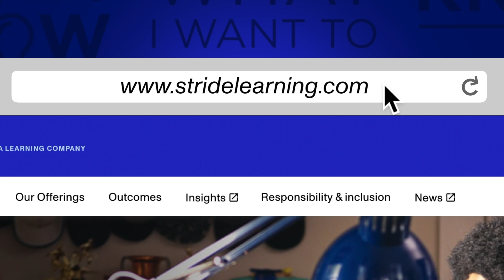Ep. 161: Can More Play Time Make Your Kid Smarter? Elizabeth Cushing on the Power of Play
Learning is a risky business that requires trying new things and being ready to fail. Play has many benefits for children, including improved language and problem-solving skills, perseverance, and creativity. However, not all kids have access to play due to budget cuts and program reductions. This episode explores the impact of play on children's development and well-being, how play can create equity in education, and ways to ensure all students have access to play.

In this episode, Elizabeth Cushing, CEO of Playworks, joins Kevin P. Chavous to discuss the importance of play in education.

0:00 Introduction to Play in Education
2:30 Elizabeth's Background
4:00 Play-Based Approaches: Finland vs. US
5:30 Science of Play and Child Development
7:30 Playworks Overview 10:00 Playworks Games and Techniques
11:30 Results in Schools
13:00 Addressing Educational Challenges
15:30 Promoting Play in Education
17:30 Partnerships with School Districts
18:30 Resources for Educators and Parents

This is, What I Want to Know.

Amazon Music